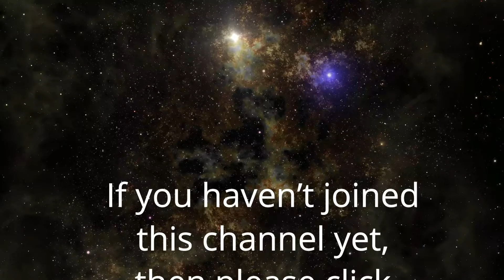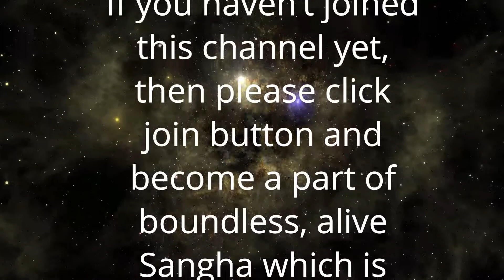इस बेवजह क्रोध का क्या करें | Anant Sri